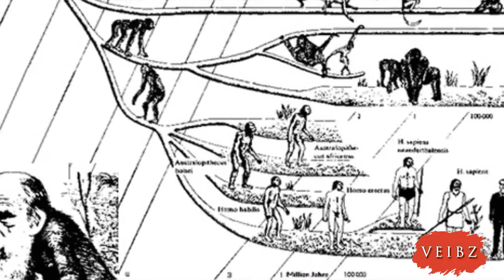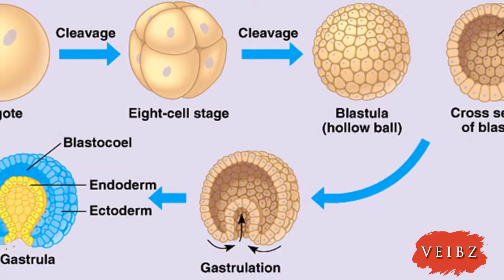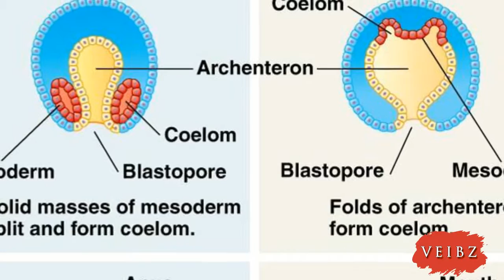Darwins Dilemma oder der Wurm als ältester Vorfahre der Menschen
Alles Leben auf diesem Planeten ist verwandt, wenn man nur weit genug zurückgeht. Ein Forscherteam hat nun 540 Millionen Jahre alte Vorfahren der Wirbeltiere rekonstruiert. Unser ältester Vorfahr war eine sackartige Seekreatur aus dem heutigen China. Ein wahres Höllenwesen, als wäre es einem Horrorfilm entsprungen: So wie diese sackartige Kreatur mit ihrem beeindruckenden, kreisrunden Maul sahen wohl die letzten gemeinsamen Vorfahren von Mensch und Seeigel aus. Das nun gefundene Seeungeheuer wäre wirklich erschreckend, wäre es nicht so winzig klein. Mit gerade einmal 1,3 Millimeter Größe, also kleiner als eine 1 Euro Münze dick, ist Saccorhytus coronarius eher ein Minimonster. Gefunden wurden seine fossilierten Überreste von einer Forschergruppe um Jian Han von der Universität Nordwestchinas in Xi'an. Die Wissenschaftler haben dazu die Fossilien von den umliegenden Steinchen getrennt. Ein gar nicht so leichtes Unterfangen, denn die kleinen, schwarzen, körnerartigen Strukturen mussten aus drei Tonnen Kalkstein herausgesucht werden. Mit Hilfe eines Elektronenmikroskops und Computertomografie konnte der Kleine schließlich rekonstruiert werden. Die Schicht, in der die Fossilien gefunden wurden, stammt mit einem Alter von 540 Millionen Jahren aus dem sehr frühen Kambrium. Vor der "Erfindung" des innenliegenden Knochenskelettes standen im Tierreich weichere Bauformen: Das Leben hatte vor geschätzt 3,5 bis vier Milliarden Jahren wahrscheinlich mit Bakterien begonnen. Erst vor rund 1,5 Milliarden Jahren entwickelten sich einzellige Pflanzen - also Fotosynthese treibende Einzeller - sowie einzellige Tiere.  Wann genau dieser Schritt zu mehrzelligen Tieren erfolgte, ist heiß umstritten: Es mag bereits vor über 600 Millionen Jahren gewesen sein. Die ältesten fossilen Strukturen, die sich mit einiger Sicherheit auf mehrzellige Tiere zurückführen lassen, stammen aber erst aus dem Kambrium vor 541 bis 485,4 Millionen Jahren.
So wie Saccorhytus coronarius, der mit einem Alter von rund 540 Millionen Jahren nun das älteste und urtümlichste relativ detailliert rekonstruierte Tier sein soll. Es schied verdaute Nährstoffe genau auf dem Wege aus, auf dem es sie zuvor aufgenommen hatte - durch das Maul. Die Öffnungen an den Seiten des Tierchens könnten dazu gedient haben, Wasser und überflüssiges Material auszustoßen – oder auch Schleim und Keimzellen. Die enorme, dehnbare Mundhöhle deutet darauf hin, dass der Wurm sogar größere Beute verschlungen hat. Zusätzlich hatte er Borsten, mit denen er im Sediment des Meeresgrunds umherschlängeln konnte.